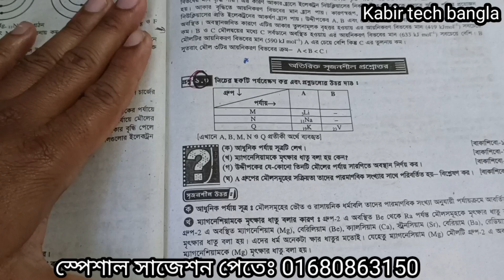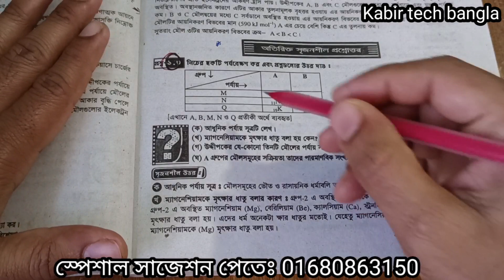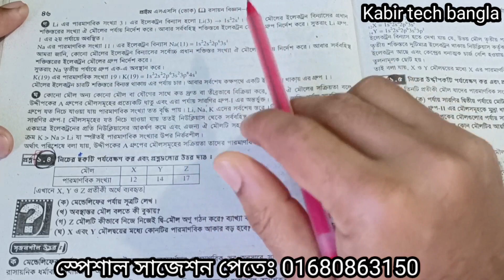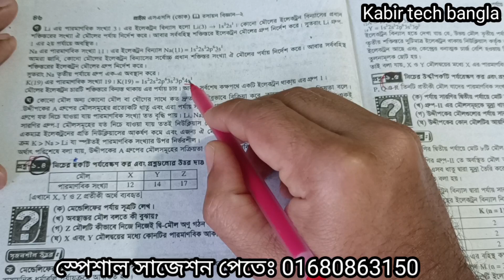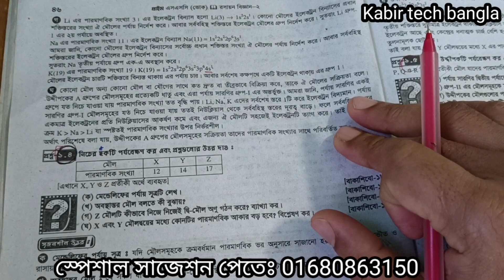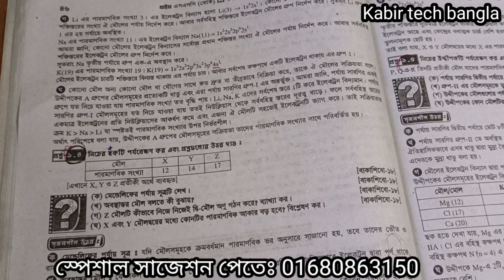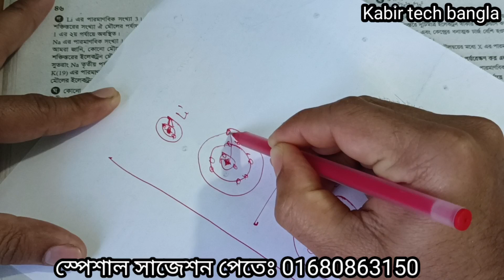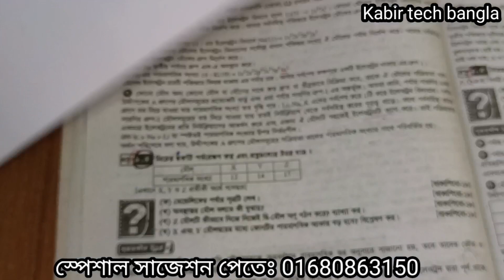এসএসসি ভোকেশনাল ২০২৩ রসায়ন ২ বোর্ড প্রশ্ন ব্যাখ্যাসহ সমাধান || ssc 2023 voc chemistry board question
এসএসসি ২০২৩ এ রসায়ন-২ ভালো করার কৌশল, এসএসসি ২০২৩ রসায়ন-২, এসএসসি ভোকেশনাল ২০২৩ রসায়ন-২ সুপার সাজেশন,  ভোকেশনাল ২০২৩ সুপার সাজেশন, রসায়ন-২ স্পেশাল সাজেশন , রসায়ন-২ এ প্লাস পাওয়ার কৌশল, ssc 2023 vocational chemistry 2 supper suggestions, vocational class 10 chemistry 2 supper suggestions,